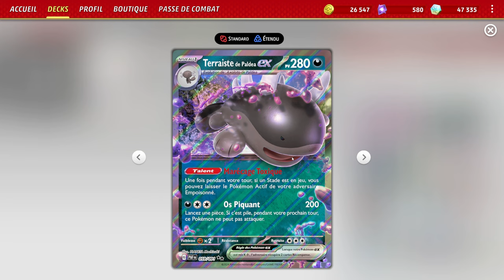LES BLOBS QUI TANKS ! Deck Leuphorie ex : Pokémon TCG Live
Salut à tous ! Dans cette vidéo je vous présente : Leuphorie ex une carte de niveau 1 avec 300 PV ! Son meilleur atout est Fortusimia une carte qui peut spread tout en soignant Leuphorie.

Pokémon : 9
1 Bloodmoon Ursaluna ex TWM 141
1 Paldean Wooper PAL 129
3 Munkidori TWM 95
1 Radiant Hisuian Sneasler LOR 123
4 Chansey MEW 113
1 Paldean Wooper PAF 58
1 Mew ex MEW 151
2 Paldean Clodsire ex PAF 59
4 Blissey ex TWM 134

Dresseur : 14
1 Hero's Cape TEF 152
3 Perilous Jungle TEF 156
4 Nest Ball SVI 181
1 Professor's Research SVI 189
1 Artazon PAL 171
2 Boss's Orders PAL 172
4 Iono PAL 185
4 Arven SVI 166
2 Technical Machine: Turbo Energize PAR 179
1 Super Rod PAL 188
3 Cheren's Care BRS 134
1 Energy Loto ASR 140
4 Ultra Ball SVI 196
1 Earthen Vessel PAR 163

Énergie : 2
6 Basic {D} Energy SVE 7
4 Double Turbo Energy BRS 151